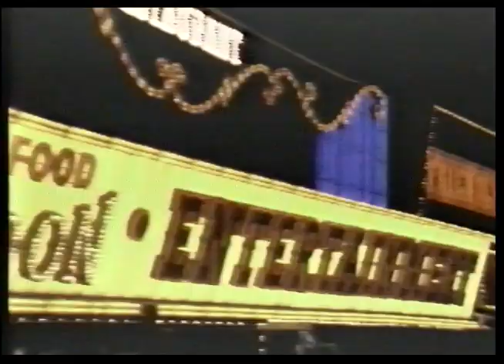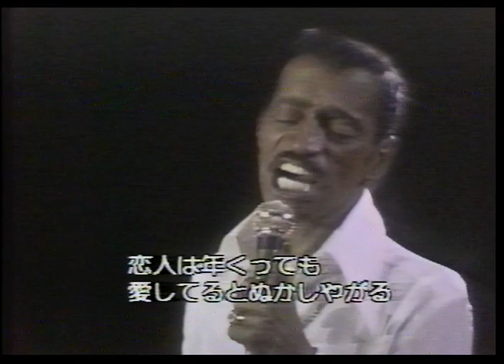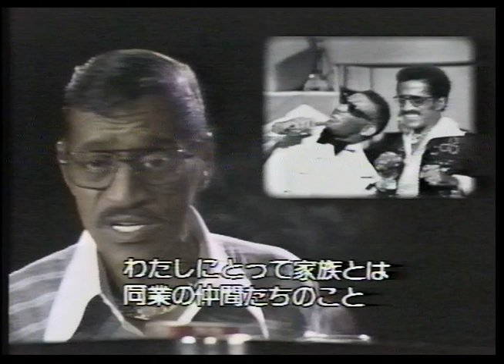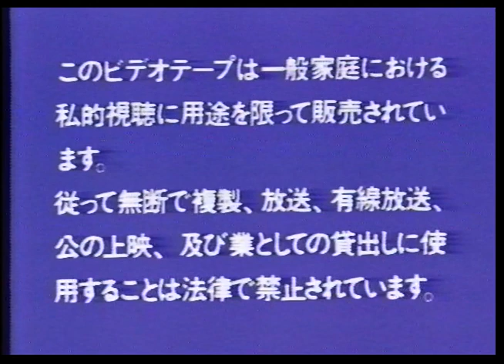Sammy Davis Jr: "Memories - The Golden Years" Live 1980 (VHS rip)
Live in concert from Caesars Palace, Las Vegas 1980. Celebrating his 50 years in show business.